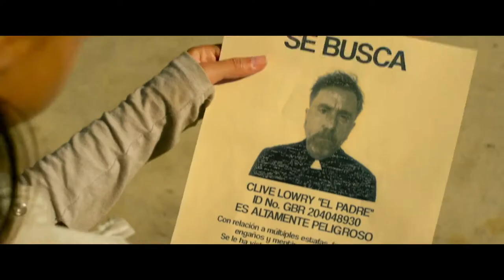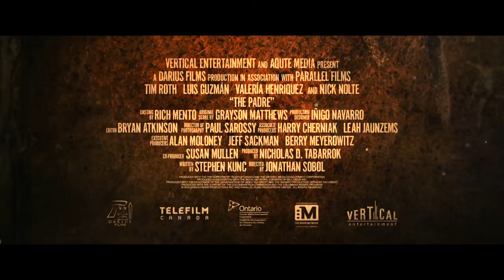The Padre Official Trailer 2018 Tim Roth, Nick Nolte, Luis Guzmán